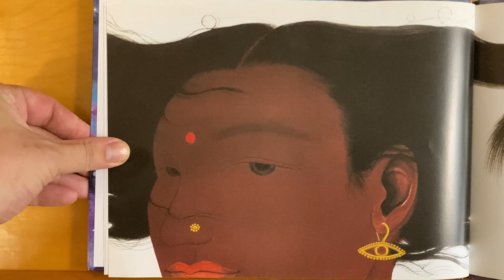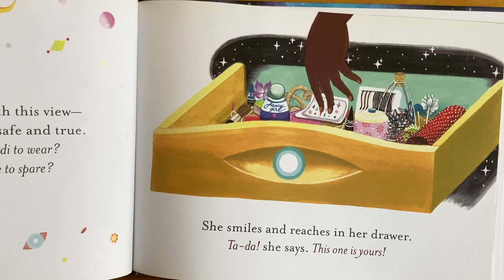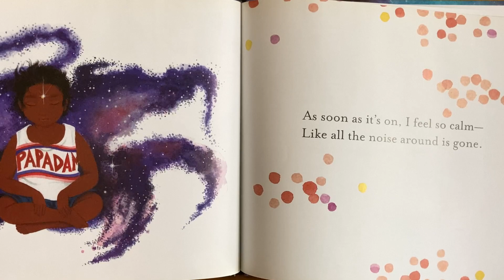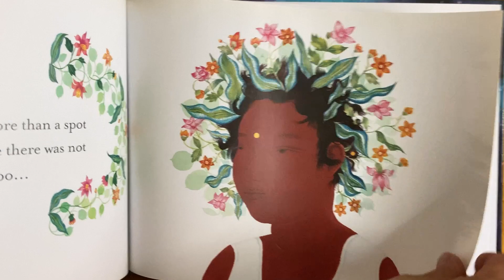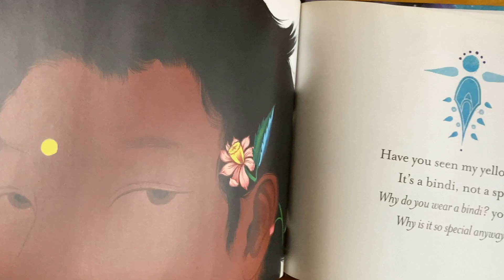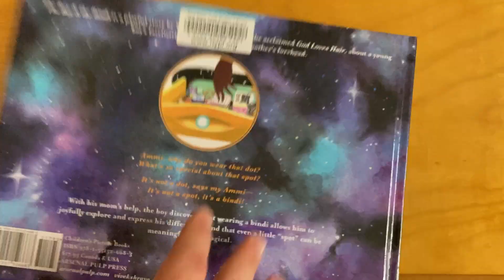The Boy and the Bindi, by Vivek Shraya, Rajni Perera (hindu picture book reading)